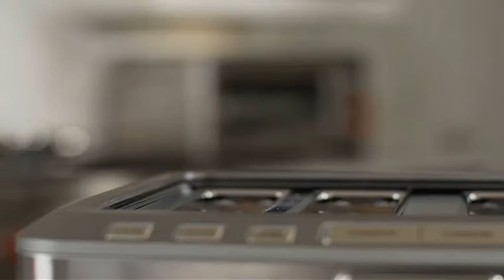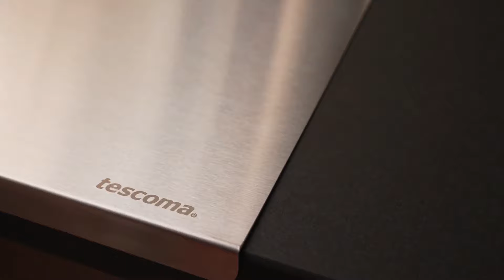8 Innovative Kitchen Gadgets For Home || Best Kitchen Gadgets 2024 #4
8 Innovative Kitchen Gadgets For Home || Best Kitchen Gadgets 2024 #4

Product Link:

1. Tescoma Nutcracker GRANDCHEF
8. PYY Roll Top Chafing Dish Buffet Set